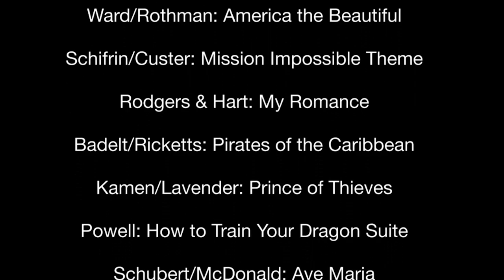Backstage Buzz Clip: Maestro Muspratt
On the latest Backstage Buzz, the maestro himself, Kirk Muspratt, describes his reaction to being named the 2018 Conductor of the Year. Then, he previews his favorite pieces from the evening’s performance and gives us a glimpse at what’s to come for the 2018 Illinois Orchestra of the Year.

For more information the New Philharmonic Orchestra's upcoming season, please

Backstage Buzz is currently airing on local WDCB-TV, Tuesdays and Thursdays at 11a & 7p and Sundays at 1:30p & 9:30p.

Glen Ellyn, IL (Comcast) Ch. 18
Glen Ellyn, IL (WOW) Ch. 24
Wheaton, IL (Comcast) Ch. 99
Naperville, IL (WOW) Ch. 24